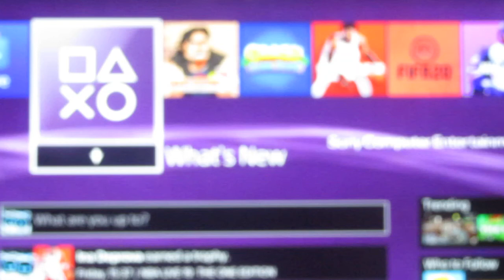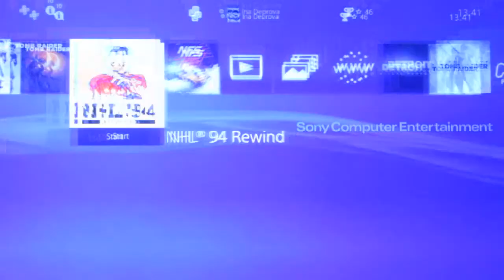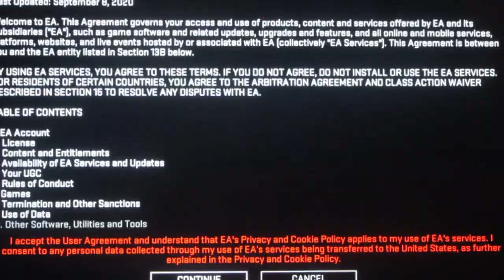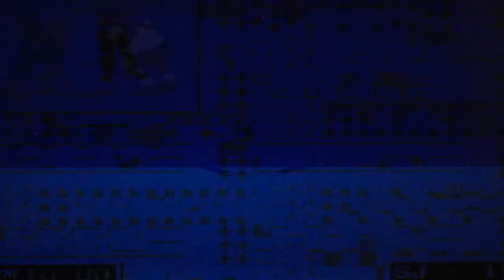NHL 94 a Dead Island Retro Revange